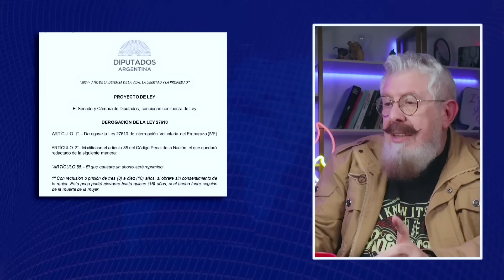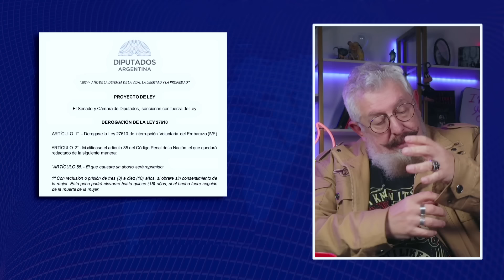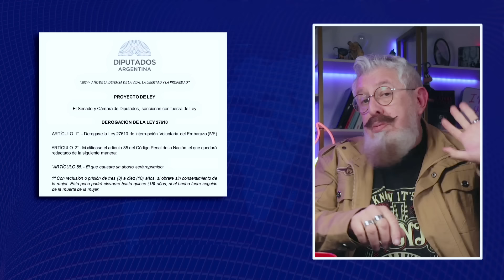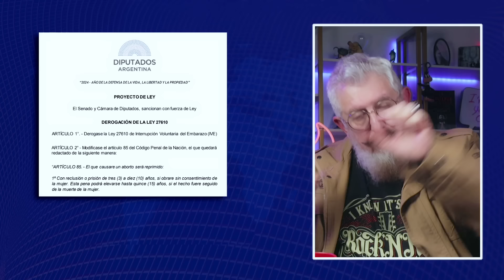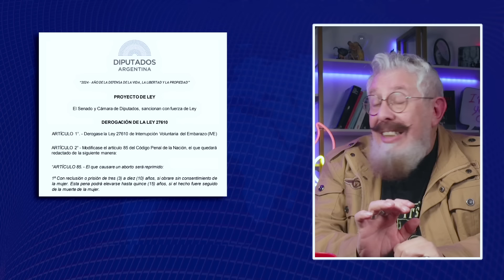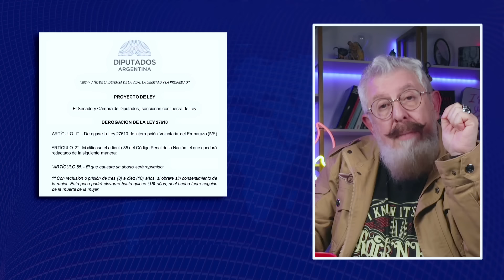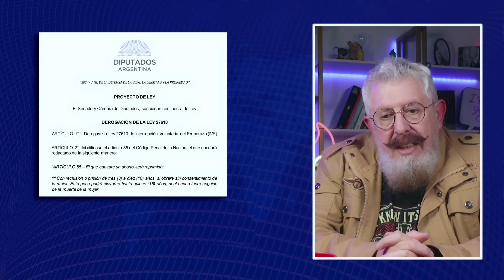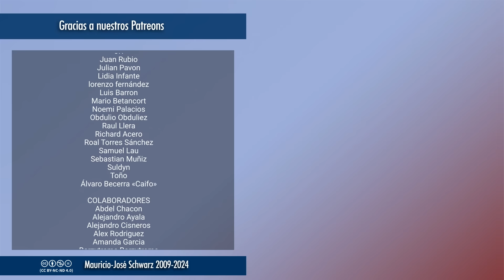Revista - Milei propone hacer delito el aborto y pide cárcel para mujeres y médicos por igual